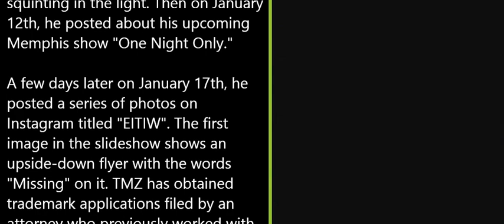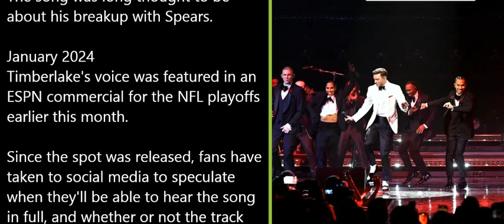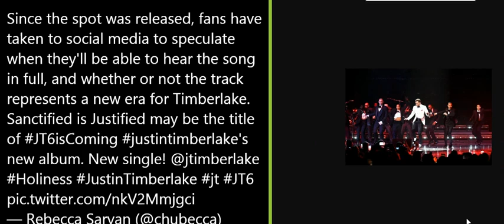Justin Timberlake seemingly teases new music with 'Sanctified' ESPN ad Anticipation has been buildi